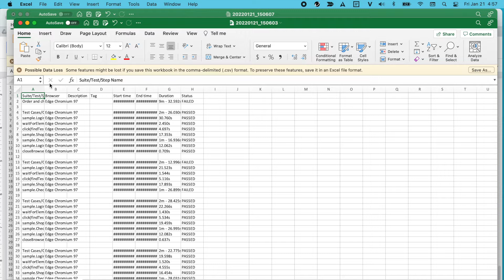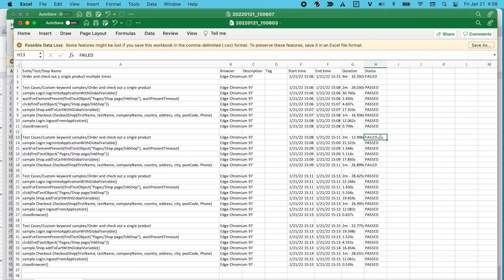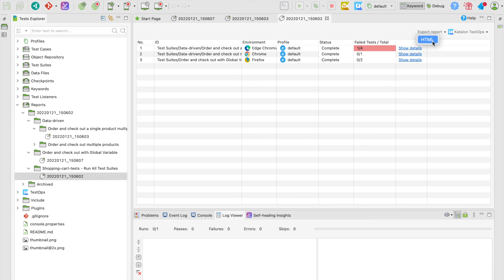Chapter 3.2: Exporting Test Reports in CSV and PDF Formats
This course covers everything you need to know about using Katalon Studio for test reporting, from keeping track of test executions, customizing and investigating test logs, to getting more advanced analytics from test results.

In four main chapters, you’ll learn about:

- How to work with the built-in Log Viewer and Console for a real-time update of test executions

- Customizing test logs and advanced settings to trace, troubleshoot, and debug failed tests

- Understanding and exporting test reports in different formats, including CSV, PDF, and HTML

- Configuring to send test reports via email automatically

- Integrating Katalon Studio and TestOps for advanced test reporting capabilities to get more insights and analytics of your test performance